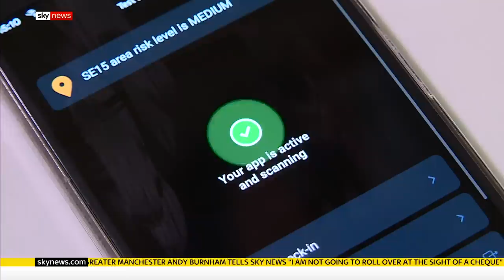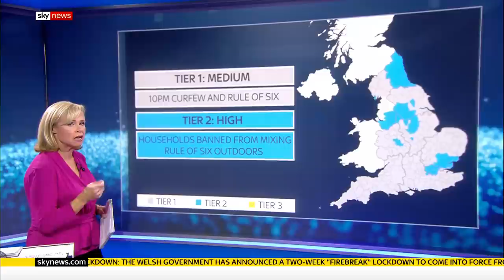Postcode Lockdown: A Divided Nation - What should the UK do next to tackle COVID-19?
As COVID-19 cases rise rapidly in the UK - and with ever changing restrictions depending on where you live - what is the right approach in responding to the second wave?

In a special Sky News programme, Postcode Lockdown: A Divided Nation, we ask which strategy is best, and what sacrifices people are prepared to make to help tackle the pandemic.

A panel of experts takes questions from our virtual audience during the show.

and download our apps